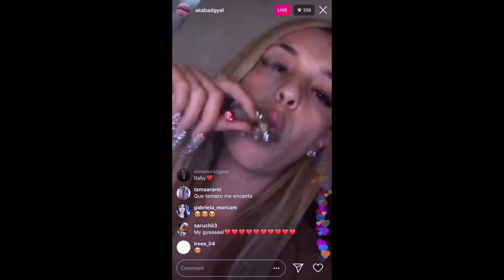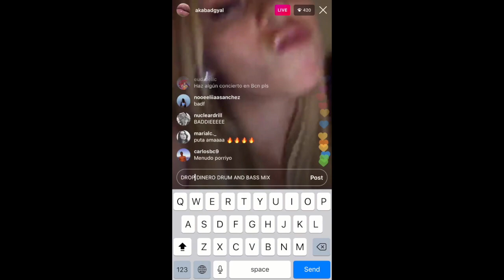BAD GYAL NEW SONG - INSTAGRAM LIVE 10.14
FAKE GUIDO ON DA BEAT!

All rights to Bad Gyal & Fake Guido.